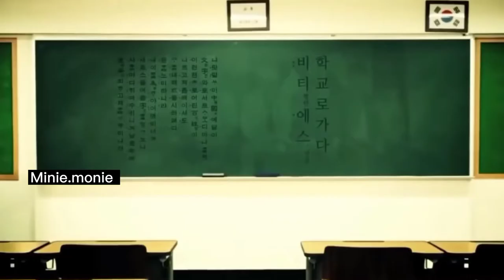RUN BTS being a mess